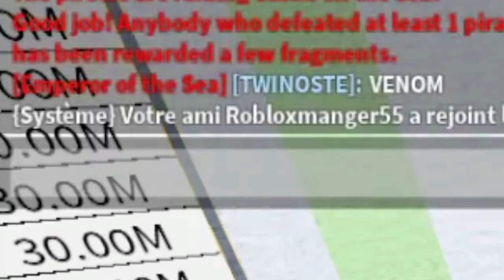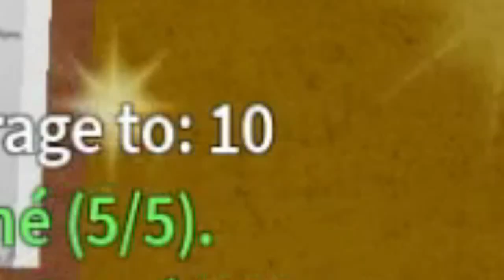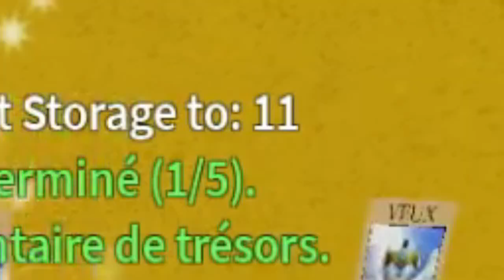BEST MOMENT FRUIT BLOX FRUIT | TWINOSTE | FR